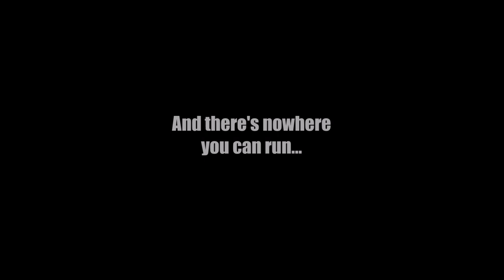Larry's home... SCP - Containment Breach v1.3.10 Teaser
Version 1.3.10 will feature several huge bug fixes related to SCP-106, some of which are years overdue. I hope you're all excited for the release on July 29, 2018!